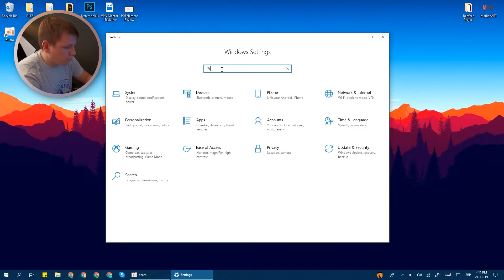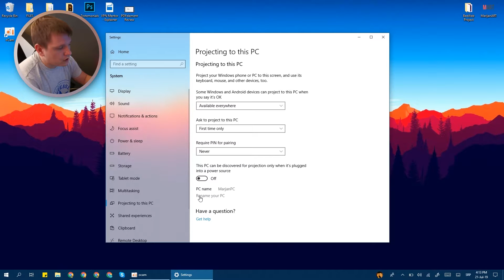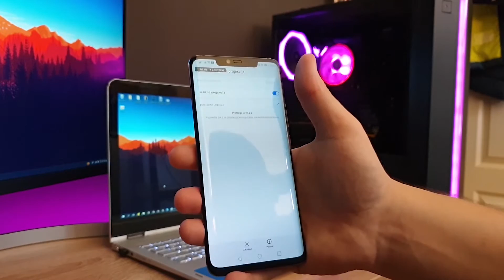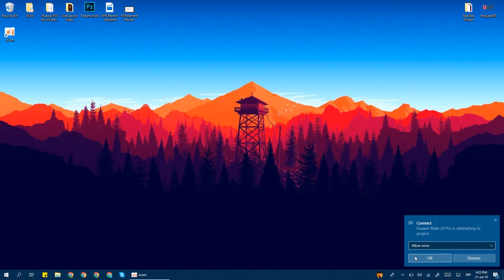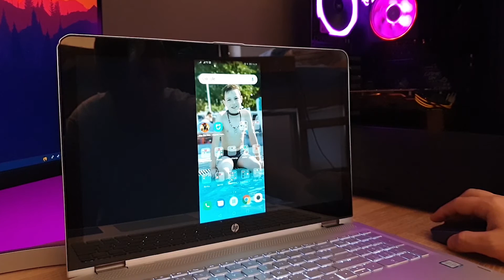Kako bežično prebaciti ekran telefona na kompjuter?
Prebacite sliku ekrana telefona na Windows 10 računar bez modifikacija, bez instaliranja dodatnih aplikacija i slično. Dovoljno je samo da podesite par opcija na računaru i spremni ste!

Takođe, kada prebacite sliku, na računaru je moguće daljinski kontrolisati telefon pomoću miša i tastature.

Više informacija o svemu pogledajte i u detaljnom pisanom uputstvo na priloženom linku:

VREMENSKE OZNAKE

00:07 | Uvod
00:36 | Podešavanja Windows 10 računara
03:46 | Podešavanje telefona
05:31 | Bitne informacije
06:08 | Zaključak i preporuke

POMENUTI LINKOVI

EMUI Desktop režim

Otključavanje računara putem čitača otiska prstiju telefona

Budite obavešteni o najnovijim dešavanjima vezano za pametne telefone i tablet uređaje. Na portalu PametniTelefoni.rs imate rubliku "Saveti" gde možete naći korisne početničke savete i savete za naprednije korisnike pametnih uređaja.